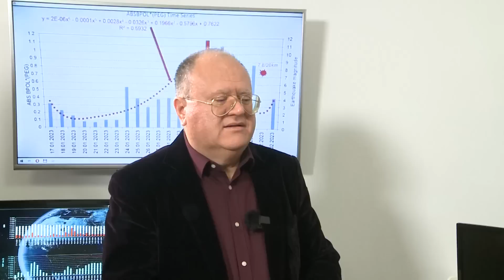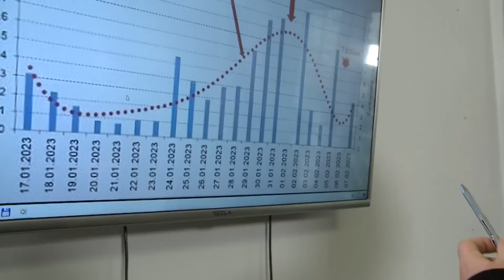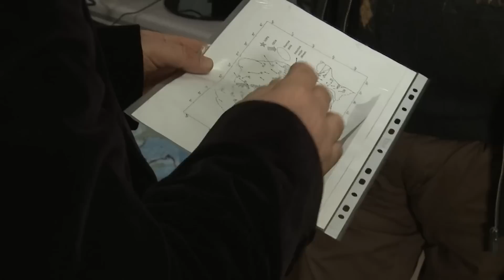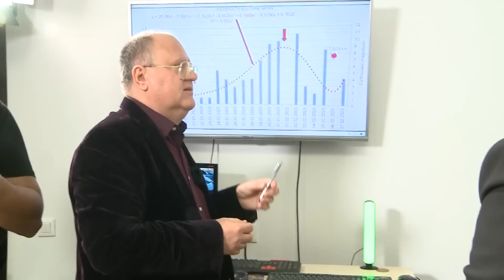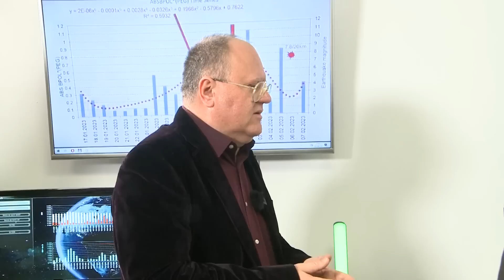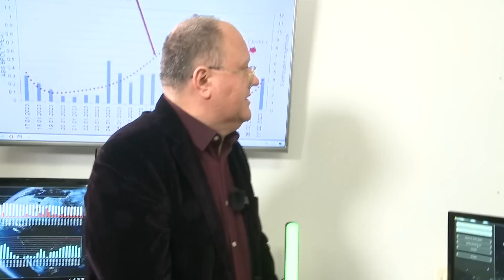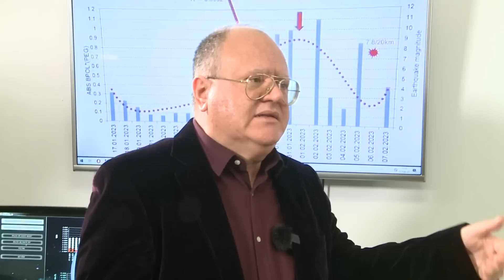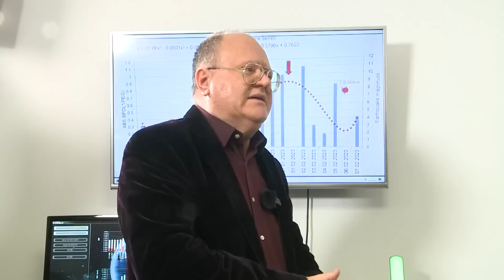CULISELE STATULUI PARALEL Cum se pot prognoza cutremurele cu 2 zile înainte DESCOPERIREA unui român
Doctorul Armand Stănică și generalul în retragere Nicolae Gligor au vorbit, într-un interviu exclusiv pentru Anca Alexandrescu, despre un subiect extrem de sensibil: dacă și cum pot fi prognozate cutremurele.